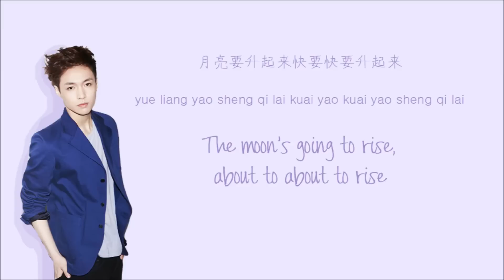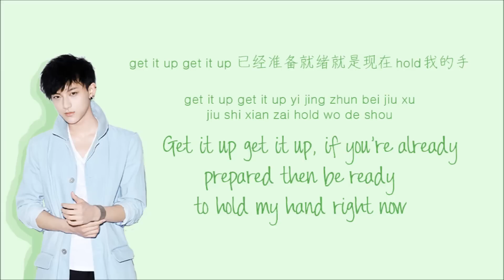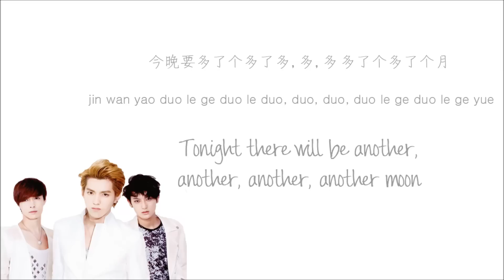EXO-M ft. Key - Two Moons (双月之夜) (Color Coded Chinese/PinYin/Eng Lyrics)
Xiumin - yellow
Kris - blue
Lay - purple
Tao - green
all - grey
Key - bright blue

EXO-M's song, "Two Moons," with Chinese and Eng subs!

The fonts are called Pea Kensey, FZJingLei, and Gulim.